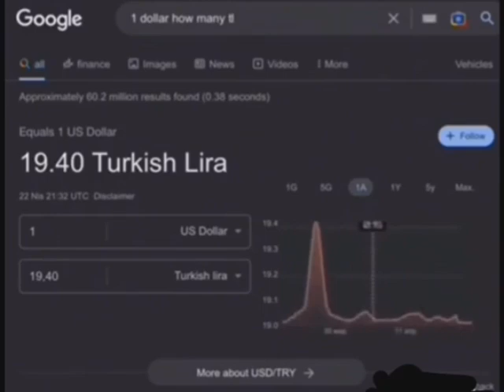Kebab installed in your country🇹🇷🇹🇷🇹🇷🇹🇷🇹🇷🇹🇷🇹🇷